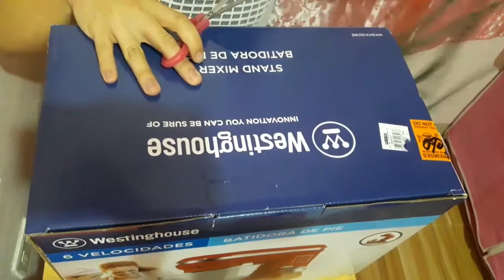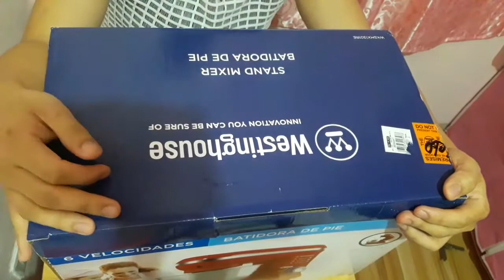Unboxing Stand mixer Westinghouse |Baking Equipment |Vlog. 28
Westinghouse stand mixer is  a device suitable for mixing food only.

Any other use may result in damage to the device or injuries.

Parts.
Mixer Head
Cover/Splash Guard
Mixer/Mixing Bowl
Dough Hook
Whisk attachment
Paddle attachment/Beater
Tilt Button
Speed button/Speed Control

This product is perfect for
Home baking and Business

Note:
Always observe safety precaution

Social Media Accounts:
Lovely Zeck

Lovely Zeck